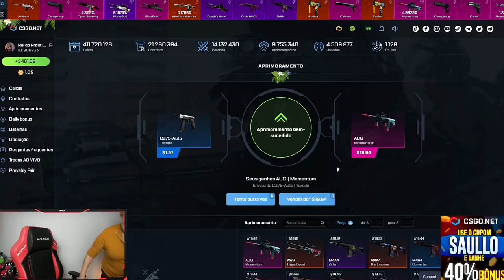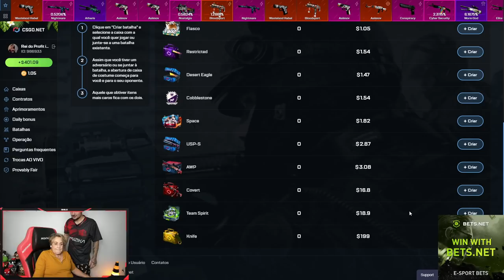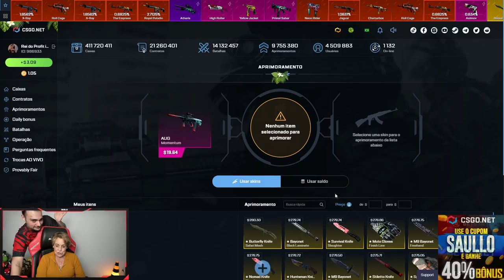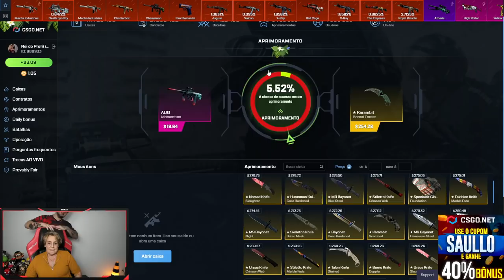Minha AVÓ fez 2 BATALHAS DE FACAS contra um INSCRITO no CSGO.NET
Batalha de abertura de caixas de facas no CSGO